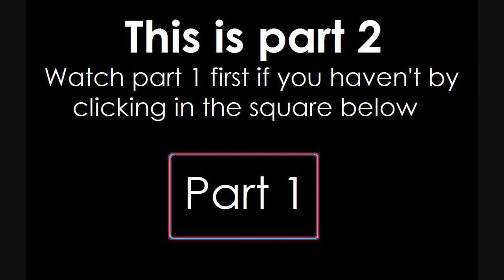RCT3 - Time Switch (Part 2/2)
[Sub4Sub - Only if you are interested in that stuff I am making]

I'll add all the annotations, links and stuff tomorrow...
Finally (or should I say already) the "Time Switch" rollercoaster I promised you guys to make is done! :D Please watch both parts though!